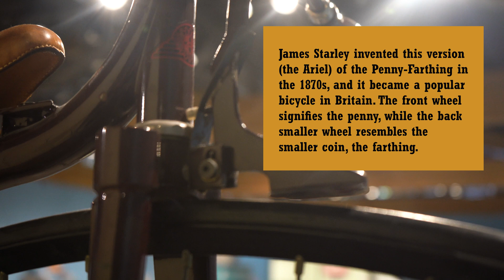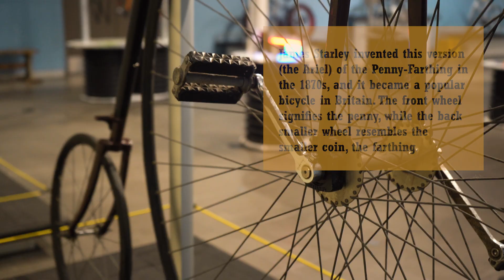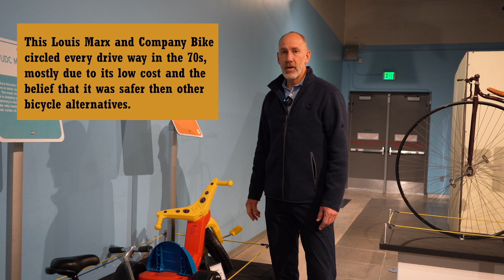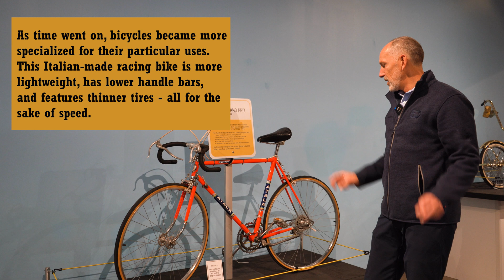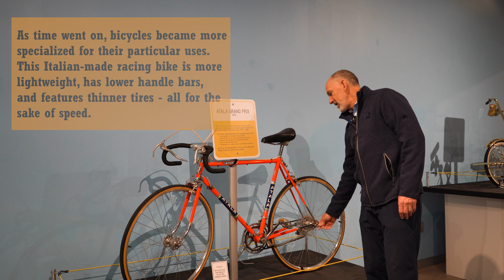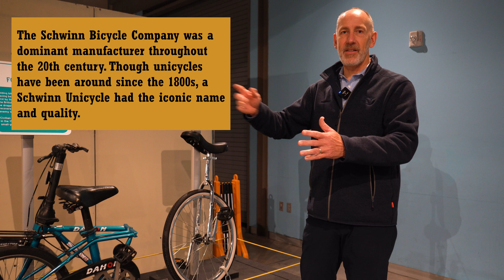History of Bikes with Brent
Follow along as Brent takes you on a historical tour of the featured bikes in the GEAR UP: The Science of Bikes exhibit organized by the Carnegie Science Center, now open for a limited time in the Museum of Natural Curiosity!